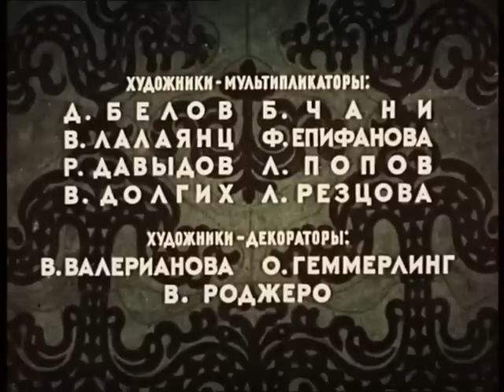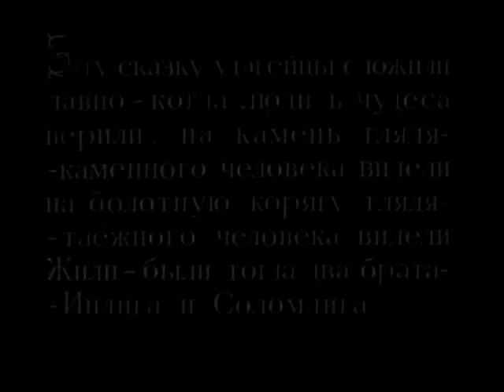👨‍👨‍👧‍👧 МУЛЬТФИЛЬМ СОЗДАННЫЙ ПО СКАЗКЕ НАГИШНИКА "СЕМЬ СТРАХОВ"! Сердце храбреца. Фильм в HD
🐶 По мотивам удэгейской сказки“Семь страхов” в обработке Д. Нагишкина. Два брата-охотника, подростки Индига и Саломдига, повстречали в тайге тигра. Индига испугался хищника и сбежал, покинув брата в опасности. Пристыженный матерью, Индига вновь отправился в тайгу, чтобы искупить свою вину. Преодолев много трудностей, он приходит к скале, на которой укрылся его брат, подстерегаемый тигром. Индига убивает хищника и спасает брата.